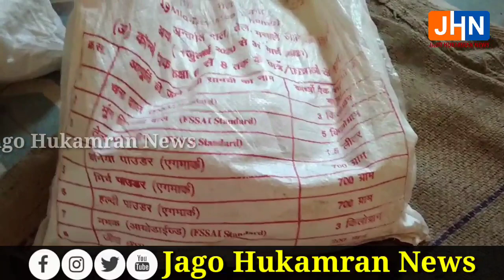सरदारशहर: दाल की जगह नमक || बच्चों के पोषाहार पर डाका भ्रष्टाचार का नया फार्मूला आया सामने || JHN